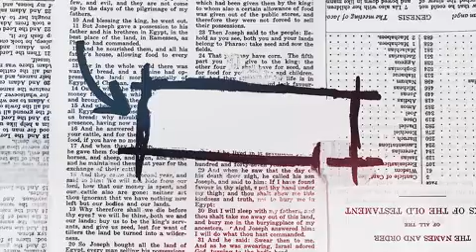Saiba mais sobre nossa história, posicionamentos e sobre como pensamos a política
📽 Desde o início de nossa trajetória na vida pública, estamos trabalhando para fugir do blá-blá-blá da antiga política e mostrando que podemos sim, ir e fazer! Entramos para fazer a diferença, seja como Deputado Estadual e Federal, ou como Secretário do Governo Flávio Dino!